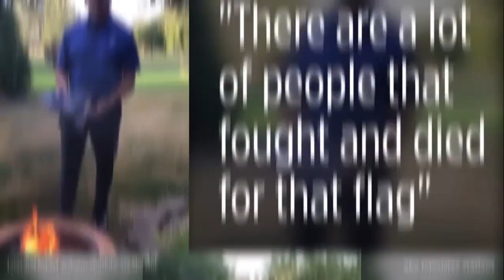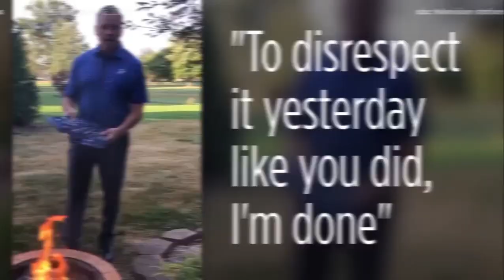Football fans upset....burn game tickets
Fans really upset about the protests. Burn jerseys

Credit to